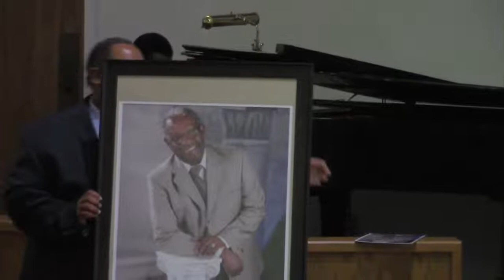Willie Maloy Funeral Service (07/19/20)